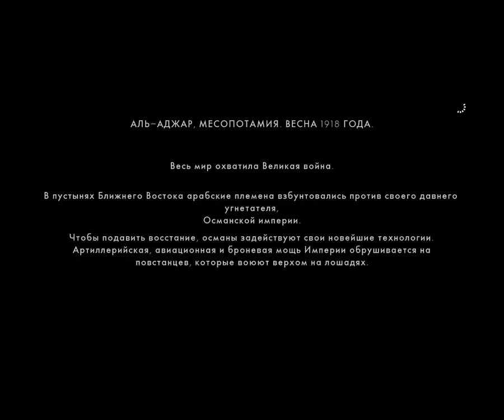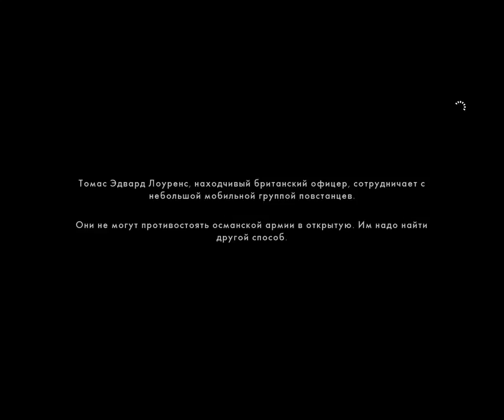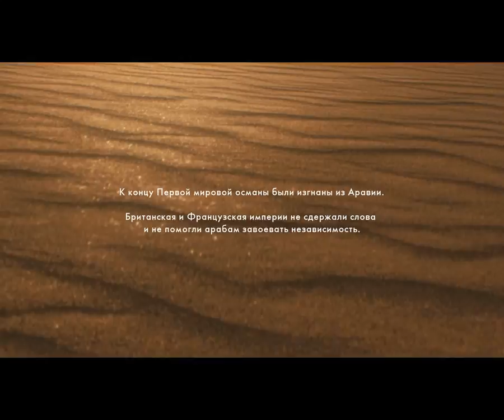Battlefield 1 (Ничто не предначертано)